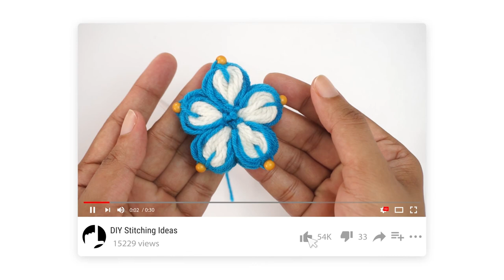Make Easy Quilled bird - DIY Paper Art & Crafts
Dear all friend , Today I am sharing How to make easy quilled bird with paper strips, Decorations idea for any occasion at home using color paper and can turn your home more beautiful.
Paper Quilling Kit
Quick Dry Tacky Glue
Bamboo Skewers
T-Shirt Designs:
Track Info: Calm Beautiful Piano - AShamaluevMusic.